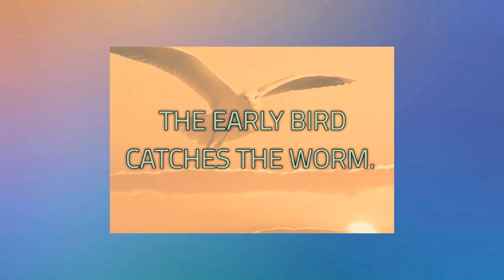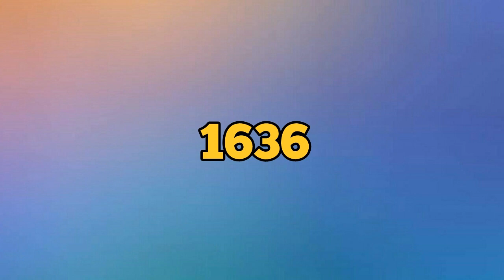FUN FACTS Bakit Early Bird ang Tawag sa Taong Maaga Dumating?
Madalas nating marinig ang kasabihang "The early bird catches the worm". Pero bakit ba tinawag na early bird ang isang taong maaga kung dumating? Nuod na!